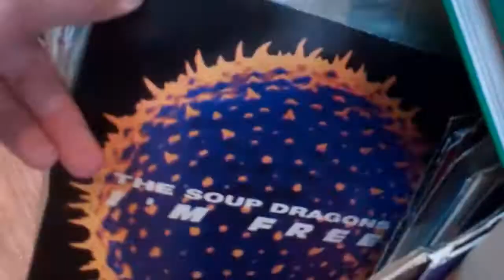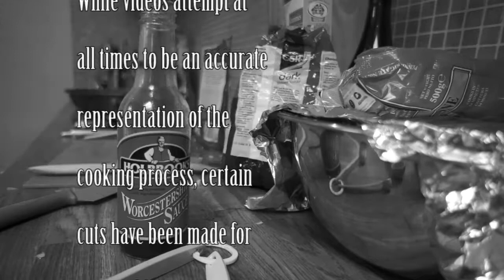CoverVersions.TV - Mountain Meatballs In Chilli Coffee Sauce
A real crowd-pleaser, these meatballs are great for for feeding masses of hungry drunk people. They feed sober people too... I'm assuming.